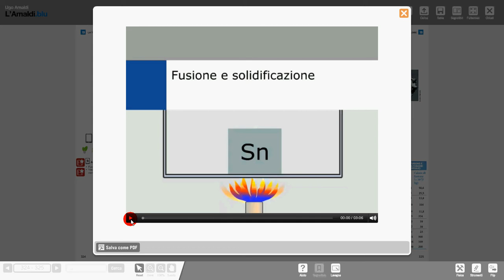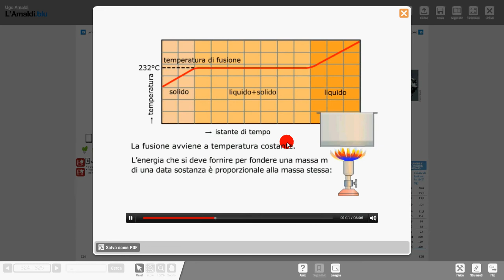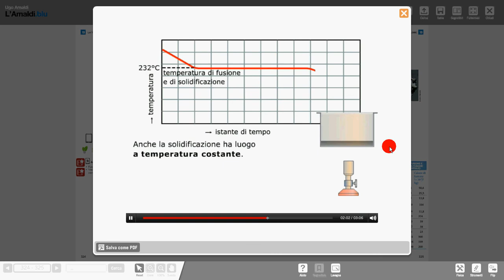29 fusione stagno applet Amaldi